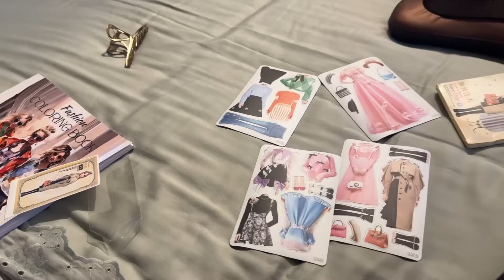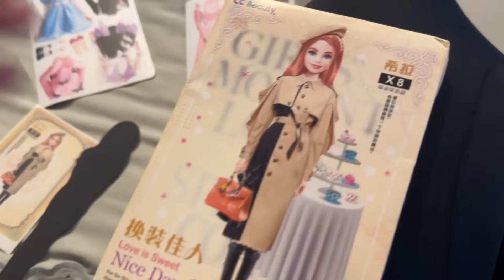ESTOU COM UM PROBLEMA SÉRIO NA COLUNA,😫 | *elas estão muito irritadas!*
Oficial Farma
cupom: CURVELO
10%OFF

COMO FAZER DIETA FLEXÍVEL:

CONFIRA AS 4 AULAS gratúitas e entenda todo o conceito da Dieta Flexível e como aplicar na sua vida.

INSTAGRAM ‣ @amandacurvelo